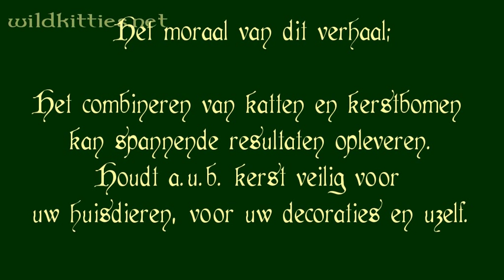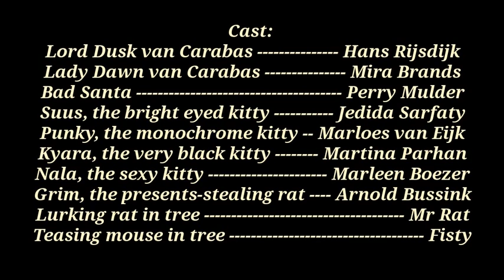Wild Kitties Catmas Special 2012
De Wild Kitties en friends wensen iedereen een fijne kerst of joel of gewoon een fijne dag.
Wees lief voor katten en andere medewezens enzovoort.
Er komt in dit filmpje gesuggereerd geweld voor. We raden de kijkers aan vooral niet thuis uit te proberen wat er in het filmpje gebeurd. Zie het maar als een voorbeeld van hoe het niet moet. ;-3

Het magisch schattige muziekje "Kitten Play" is geschreven en uitgevoerd door Marlies Janssens (Ook bekend als de helft van folkduo Lachlan
All sound effects that were not from the filmset or public domain came